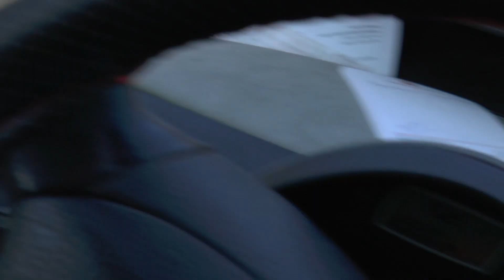Строительство небольшого моста в германии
Это мой личный видео блог

Реквизиты

Webmonay
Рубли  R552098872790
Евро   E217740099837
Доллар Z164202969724